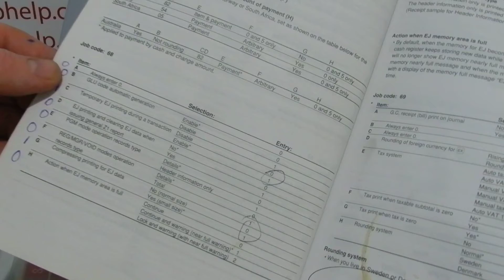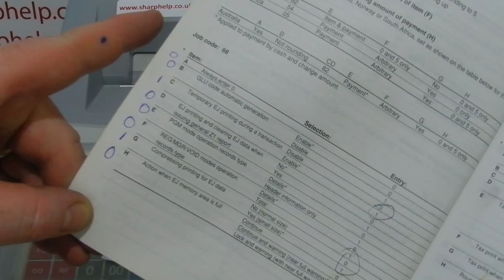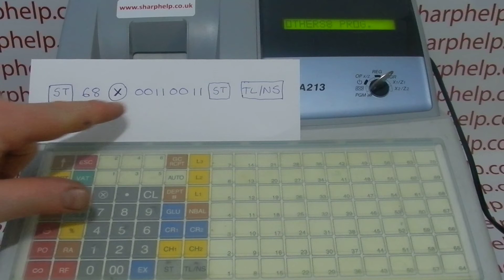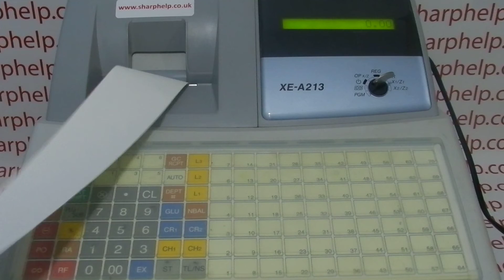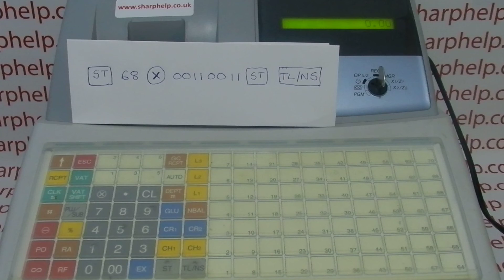Force Electronic Journal EJ To Print With Every Z1 End OF Day Sales Report Sharp XE-A213 / XE-A213B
How to force the EJ electronic journal with every Z1 end of day sales.